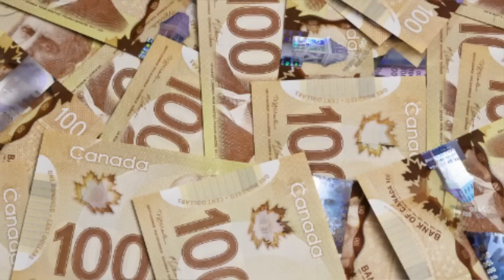Dr. Zhibin Ye - Canada Research Chair, Laurentian University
Research Involves
Designing new polymer nanomaterials that could be used in a number of fields.

Research Relevance
This research will help develop new polymer nanomaterials for applications in the chemical, biomedical and composite materials industries.

Combining Polymers with Nanotechnology
Nanomaterials may be tiny, but they are making huge changes in how we live and interact with the world around us. The substances are engineered on the scale of a billionth of a metre, or less than one 10-thousandth the width of a human hair.

Dr. Zhibin Ye, Canada Research Chair in Polymer Nanomaterials, is aiming to use developing technology to produce new polymer nanomaterials by combining polymers with emerging nanotechnology for new applications in the catalysis and composite materials fields. Polymers are a large class of compounds with a wide variety of properties that include both natural and synthetic materials.

Ye is seeking to build light but strong polymer nanocomposite materials that can be used in the design of energy-saving vehicles. He is also working to develop polymer nanoparticles that encapsulate precious metal catalysts. Doing so would make it easier to conveniently separate and recycle catalysts for various applications in the chemical industry.

Ye's research in the extremely tiny world of nanomaterials could lead to a number of new applications in several industries.